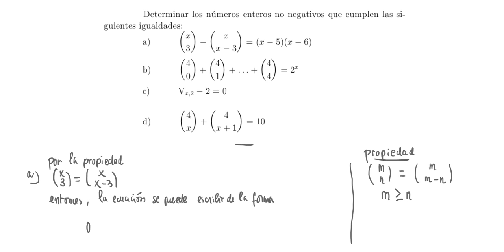Ecuaciones con números combinatorios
Aplicación de las propiedades básicas de los números combinatorios para resolver ecuaciones con los mismos.